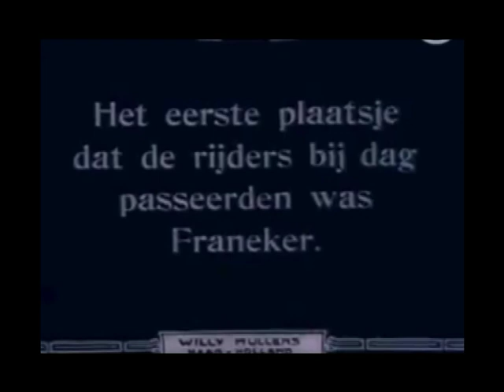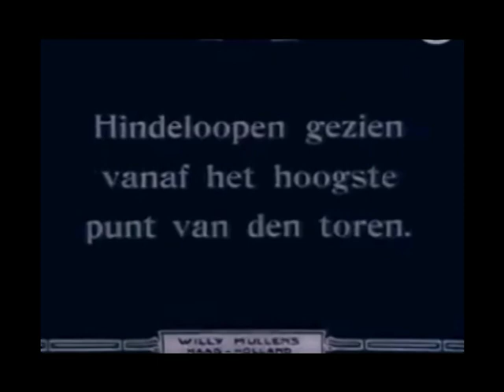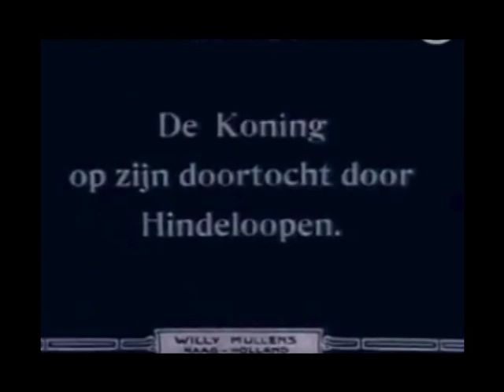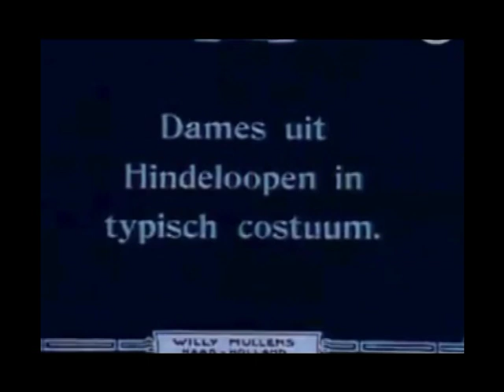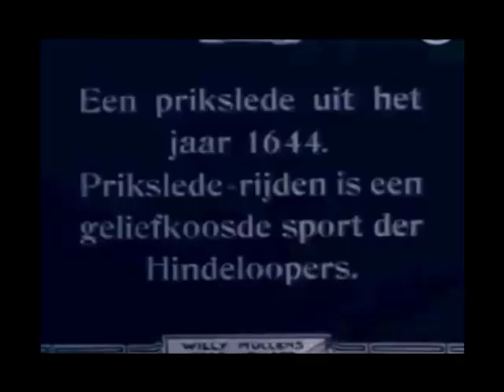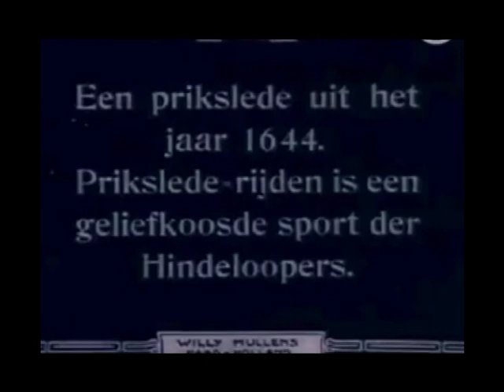(203) ELFSTEDENTOCHT 1917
Coen de Koning won in 1912 zijn eerste elfstedentocht. Op het slotermeer waar hij aan kop schaatst met Ferwerda en Swierstra werd hem een aanbod gedaan door een gids. Die wou hem de weg wel wijzen.en dat leek hem wel wat. Hij kwam uit Edam geb. 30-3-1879 en kende de weg niet. De gids koste een rijksdaalder. De twee andere schaatsers wilden niet mee betalen omdat zij de weg wel kenden. Coen betaalde alleen en ging er met de gids als een speer vandoor. zo won hij in 1912 de elfstedentocht. In 1917 belust op wraak zei hij tegen Ferweda. De Koning wint weer en als het niet zo is kun je een doodkist voor mij bestellen. Hij ging er vandoor en reed 170 KM. alleen aan kop en won weer.